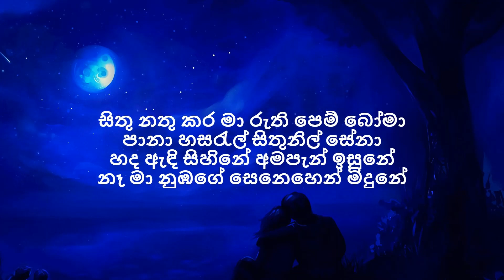Centigradz - Roosiri | රූසිරි (Lyrics )